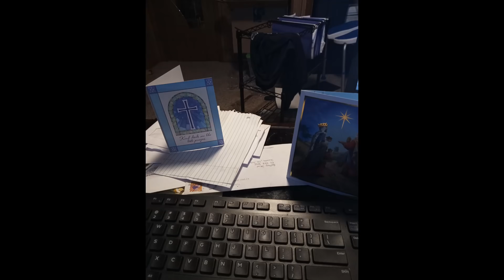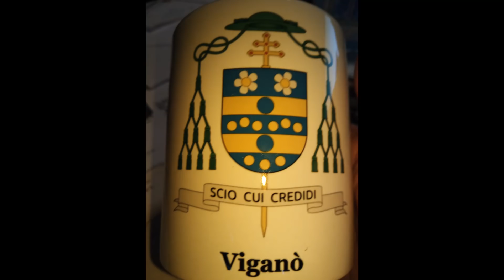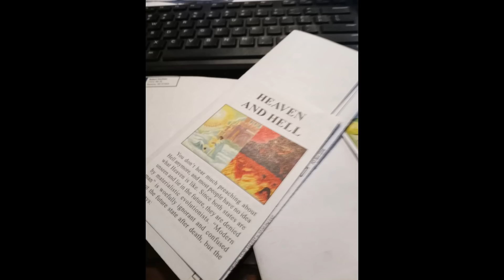Mailbag: December 2019